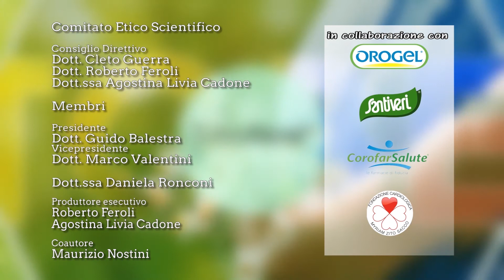TUTTOBENE TV - PUNTATA 253 CHIERICI Focus sul diabete; come prevenirlo, come affrontarlo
In studio, intervistata dalla collega Federica Mosconi, la Dottoressa Giuseppina Chierici, Specialista in Endocrinologia, Diabetologia e malattie del Ricambio.

Argomento: il diabete. Cosa è, come e perchè si genera. Come prevenirlo, come affrontarlo.

TuttoBene TV è visibile in tutta Italia attraverso le 71 emittenti locali che fanno parte del Network della Salute. Scopri quali sono nel primo post della nostra pagina FB.

Lo vedi anche su Canale Europa TV e sulla TV PLUS di Samsung!

Qui su YouTube trovi tutte le puntate, anche divise per argomento.

Seguici anche su FB ed Instagram!

La nostra Mission? Aiutare le persone nel proprio cammino verso una salute migliore.